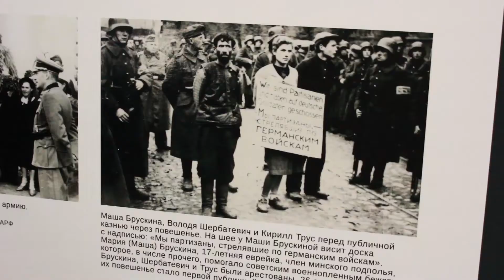Выставка «Шоа-Холокост. Как человек мог сотворить такое?»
Выставка «Шоа-Холокост. Как человек мог сотворить такое?» - это поистине уникальный проект. Основой экспозиции стали многочисленные раритетные экспонаты из фондов музеев, среди которых: документальные фотографии, акты, газетные статьи, письма и личные вещи узников концлагерей. Самый важный экспонат на выставке - факсимильная копия легендарного списка Шиндлера.